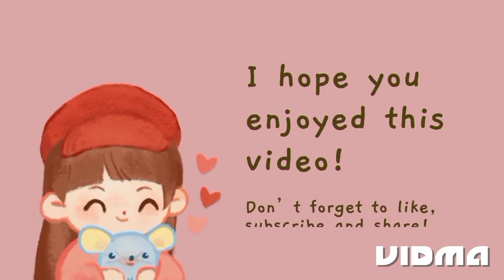BANANA TURON | Yummy Turon😋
Our Favorite Filipino snacks. Homemade Banana Turon.